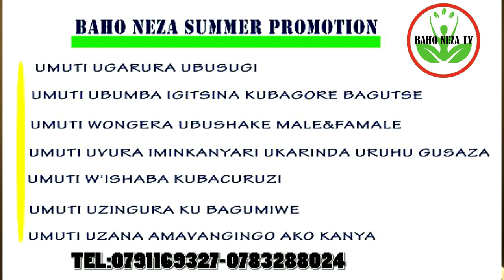AMAKURU ASEKEJE !! MU RWANDA HATANGIJWE UMUPIRA W'AMAGURU W'INKENDE(PODCAST COMEDY SHOW) EP 05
BahoNeza_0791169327# @bahonezatv Duhamagare niba ushaka kwivuza cg kwisuzumisha//Kanda Kuri Subscribe_Tukubwire umuti wivure Kubuntu.